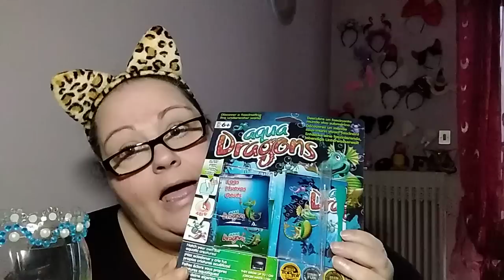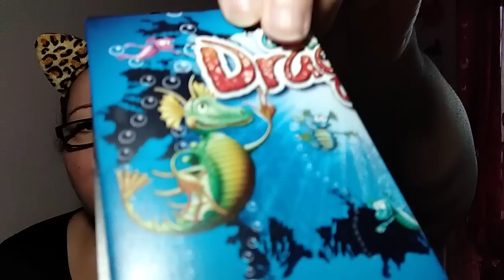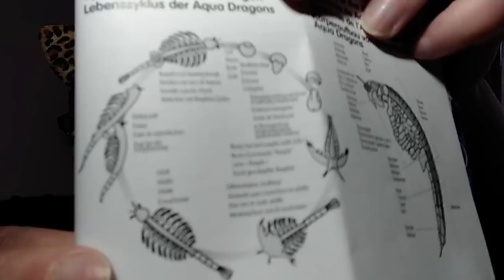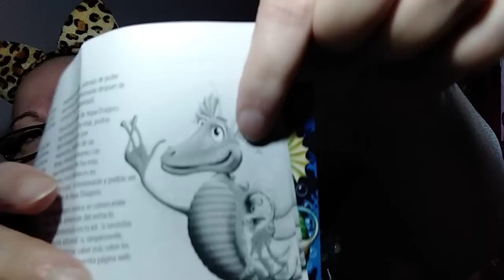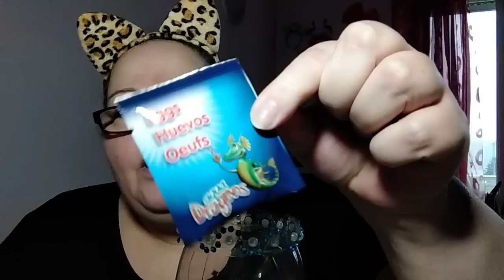Faccio nascere le scimmiette di mare 😁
IL MIO TIK TOK